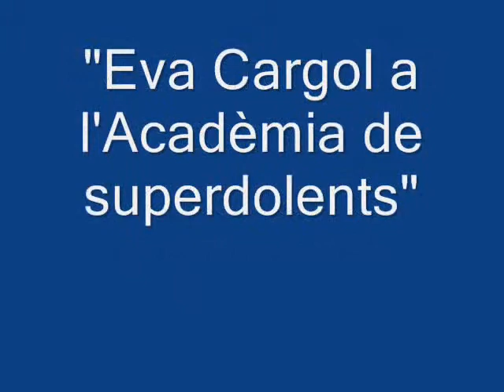Eva Cargol i les coses importants 3x6